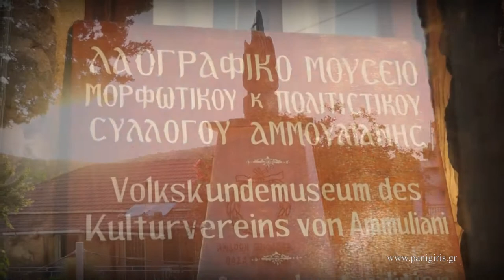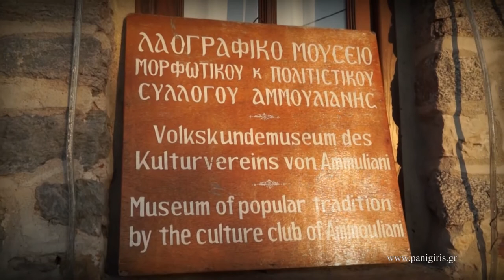ΑΜΜΟΥΛΙΑΝΙΩΤΙΚΑ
Νοιώθω πολύ τυχερός που γνώρισα αυτή τη ξεχωριστή μορφή της Αμμουλιανης. Τέσσερα χρόνια πέρασαν που μας είπε το ύστατο ΑΝΤΙΟ και αισθάνομαι την ανάγκη να γράψω δυο λόγια για την γιαγιά την ΖΑΦΕΙΡΟΥΛΑ ΑΝΔΡΕΙΩΤΟΥ. Ήταν από τα πρώτα άτομα που γνώρισα στην Αμμουλιανη μιας και όλοι όσους ρωτούσα για την ιστορία του νησιού, όλοι μ έστελνα στο σπίτι του ''Καλπάκη''. ''Εκει θα βρεις την γιαγιά την Ζαφειρουλα '' με λέγανε όλοι. Ότι θες εκεί θα το μάθεις!!! Δεκατρία συνεχόμενα έτη και η πηγή της γιαγιάς αστείρευτη. Γεννηθείς στα Σκουπιά στις 26 Μαΐου το 1920 και η διαύγεια πνεύματος ήταν εμφανής από τις πρώτες λέξεις. Κάθε φορά που πήγαινα να την δω ήταν σαν να την έβλεπα πρώτη φορά...είχε τόσα να πει που ποτέ δεν έφτανε ο χρόνος...Πάντα περιποιημένη,με τα μαλλιά κότσο και το χαμόγελο ζωγραφιστό στα χείλη της.Η ζωή της ένα απέραντο ταξίδι γεμάτο έντονα συναισθήματα. Μπορώ να γράφω μέρες για όσα πρόλαβε να μου διηγηθεί... Ήταν ο εμπνευστής των εκδηλώσεων ΑΜΜΟΥΛΙΑΝΙΩΤΙΚΑ...και γι αυτό τα ΑΜΜΟΥΛΙΑΝΙΩΤΙΚΑ θα είναι προς τιμήν της...